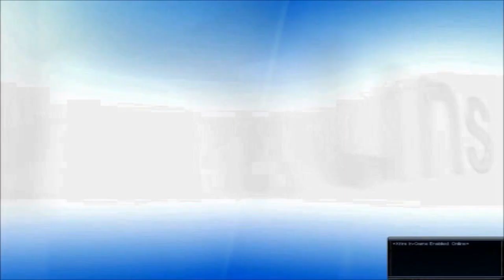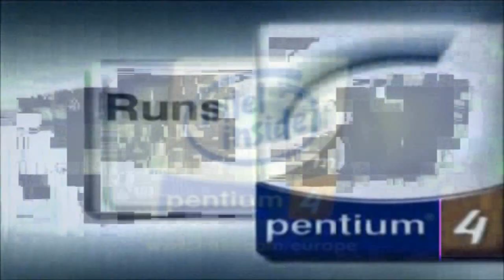(Loud warning) Intel Pentium 4 - Runs Great On - Ad in Internet 360p widescreen recreation powers